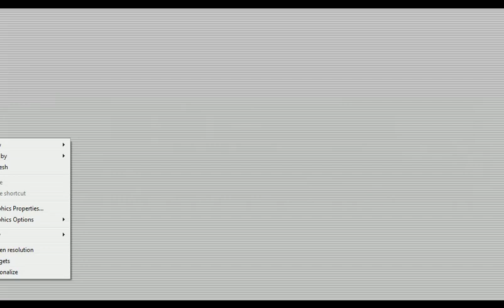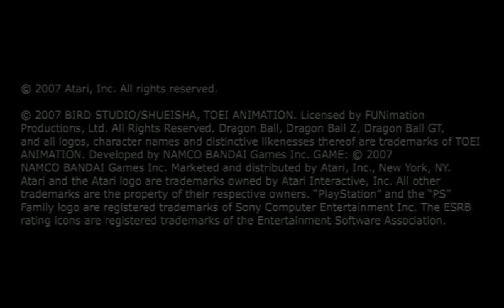Majin Vegeta Vs Majin Buu Dragon Ball Z Budokai Tenkaichi 3 😈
Anime game 🎯
3D Action game
3D fighting game 🎯
Like a Super hero game 👍